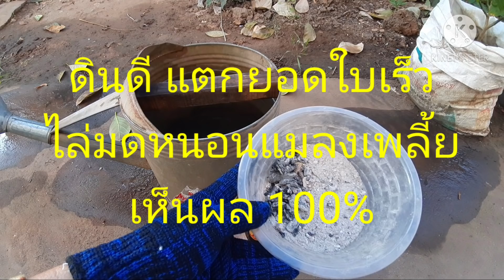ง่ายที่สุด!!มือใหม่ปลูกพืชผักใช้สูตรนี้ งามทุกต้น โตเร็ว เขียวงามไว ไล้หนอน แมลงรบกวนสาคู channel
👩สวัสดีค่ะสำหรับมือใหม่ที่ต้องการปลูกพืชผักไว้รับประทานเองในกระถางมีพื้นที่น้อย ทำแบบนี้เลยค่ะ
วันนี้เรามาทำ ปุ๋ยเร่งรากให้พืชโตเร็ว วิธีไล่มดหนอนแมลงเพลี้ยปลอดสารพิษ แบบประหยัดและปลอดภัยทั้งผู้ชายและผู้บริโภค
1.ขี้เถ้าถ่าน
2.เครื่องดื่มชูกำลัง 1 ฝา
3.ผงชูรส 1 ช้อนโต๊ะ
วิธีการใช้โรยผงชูรสรอบๆกระถางเพื่อเร่งรากเร่งการเจริญเติบโต กระถางเล็กชายครึ่งช้อนโต๊ะกระถางใหญ่ประมาณ 1 ช้อนโต๊ะ
เร่งใบเขียวลำต้นแข็งแรงทำให้ต้นสดชื่นด้วยน้ำผสมเครื่องดื่มชูกำลังที่เตรียมไว้น้ำ 10 ลิตรเครื่องดื่มชูกำลัง 1 ฝา นำไปรดพืชผักที่ต้องการได้เลย หลังจากที่รดน้ำเสร็จแล้วตามด้วยผงขี้เถ้าถ่าน 1ช้อนโต๊ะต่อต้นต่อกระถาง ป้องกัน มด หนอนแมลง เพลี้ย หอยทาก วันแล้วค่อยลดน้ำตามทำติดต่อกันประมาณ 3-4 ครั้งพวกมดหนอนแมลงก็จะไม่มารบกวน หลังจากที่รดน้ำไปขี้เถ้าก็จะกลายเป็นปุ๋ยทำให้ดินร่วนซุยทำให้พืชผักแตกยอดแตกใบเร็วออกดอกผลดก
ข้อควรระวังเนื่องจากผงขี้เถ้าถ่านมีความเป็นด่างสูงไม่ควรใส่เยอะเกินไปอาจจะทำให้ดินแข็งและแน่นได้ ลองใช้สูตรนี้กันดูนะคะมีประโยชน์ประหยัดปลอดภัยไร้สารเคมี ถ้าคลิปนี้มีประโยชน์ คุณผู้ชมชอบอย่าลืมกดไลค์กดแชร์ subscribe สาคู channel ด้วยนะคะ วันนี้ขอบคุณคุณผู้ชมทุกท่านที่รับชมพบกันคลิปหน้านะคะสำหรับวันนี้สวัสดีค่ะ🙏😊♥️♥️